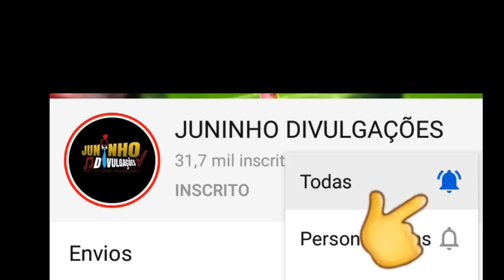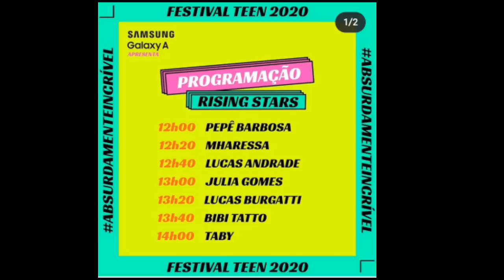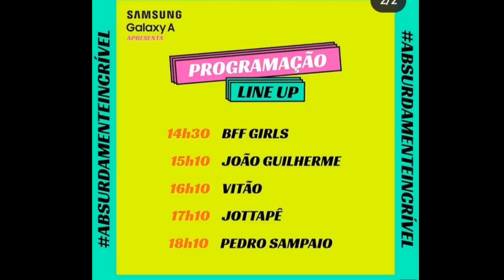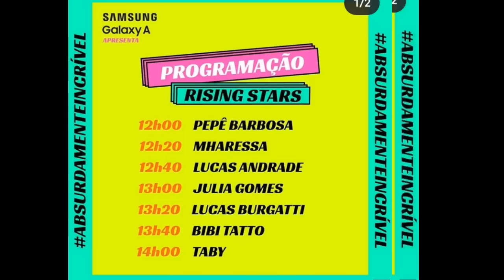LIVES DE HOJE SÁBADO 03/10 - LIVES AO VIVO AGORA | LIVE AO VIVO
Lives de Hoje Sábado 03 de Outubro

Qual as lives de Hoje 03 OUTUBRO

Veja as lives de Hoje de Hoje no YouTube e outras plataformas Instagram

Essas são as live de Hoje  Sábado Ao vivo no YouTube e Instagram

Sandra de Sá tem pagar pra assistir a live comprar ingresso

Sandra de Sá Live ao vivo

George Henrique e Rodrigo Live ao vivo

George Henrique e Rodrigo participação Bruno e Marrone live ao vivo

Léo Chaves live ao vivo

Joelma ex calypson live ao vivo 03/10